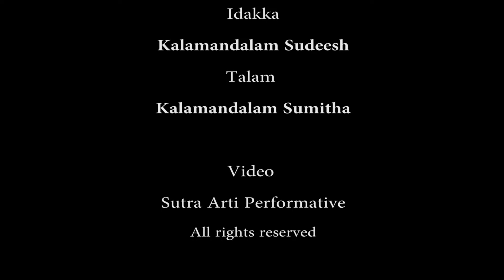SreeKrishna Charitham Nanaiakoothu Purappadu Luisa Spagna Kutiyattam Nangiarkuttu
Kutiyattam  Nangiarkuttu
Arangettam: SreeKrishna Charitham Nanaiarkoothu Purappadu
L’entrata in scena di una danzatrice occidentale nell’antico teatro danza del Kerala
Luisa Spagna

Il rito, il trucco e la vestizione. Arangettam Nangiarkuttu Luisa Spagna

Kalamandalam - Kathakali School - Cheruturuthy, kerala Agosto 2021
18 Agosto 2021

Arangettam Kutiyattam

Kathakali School – Cheruturuthy

Repertorio

SreeKrishna Charitham Nanaiarkoothu Purappadu

Artist

Luisa Spagna

Teacher

Kalamandalam Sindhu

Mizhavu

Kalamandalam Sajith Vijayan

Kalamandalam Vijay

Idakka

Kalamandalam Sudeesh

Talam

Kalamandalam Sumitha